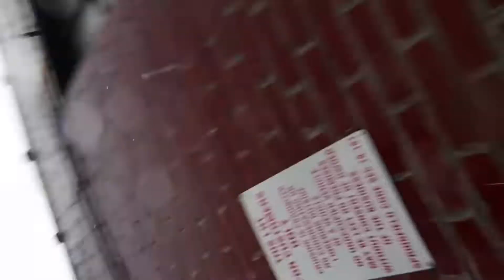BOSS PHOTOSHOOT GOT SHUT DOWN! *BAD*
Had a sweet photoshoot arranged..but it went downhill fast! Plus a conversation with a future high school dropout lol.. Hope you guys enjoyed today vlog! Don't forget to take pictures of your own and send them to @boss.industries on instagram to be featured on the page!

SC: sk8rdude23
Tik-Tok: @greysonroberts

Peace!